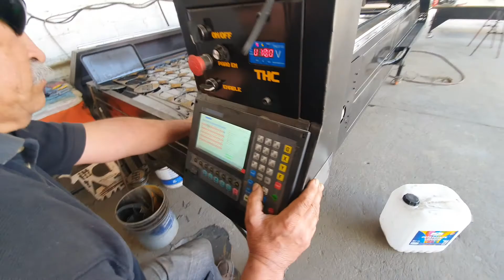Corte en CNC museo del metal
Fabrica abierta a al público 👉 solo dale clik al whats👉
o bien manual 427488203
👉 4 mil artículos en nuestra web
y 3 msi pagando con 💳👈